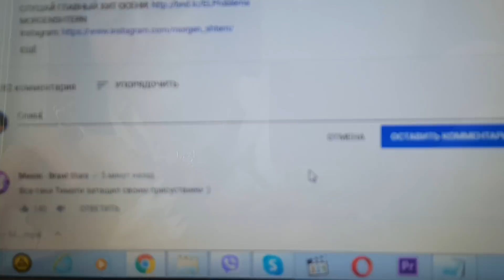MORGENSHTERN & Тимати - El Problema (Prod. SLAVA MARLOW) [Премьера Клипа, 2020] РЕАКЦИЯ